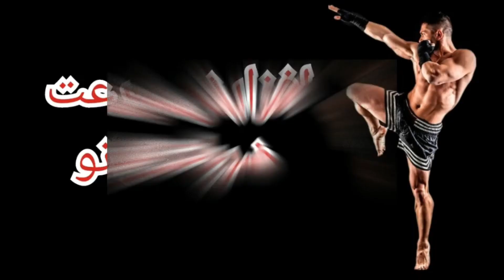سرعت بخشیدن و قدرت دادن به ضربه زانو#kickboxing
سلام سلام خدمت عزیزای دل
خوب های آکادمی
یک تمرین ساده ولی سخت برای سرعت  و قدرت ضربات زانو
حتما به نکاتی که توی کلیپ گفتم دقت کنید
مراقب خودتون باشید
دووووستتوووون دارم و دمتووون گرم بابت انرژیتون
لینک اینستاگرام کانال👇🏼